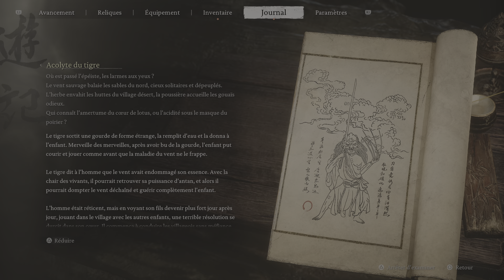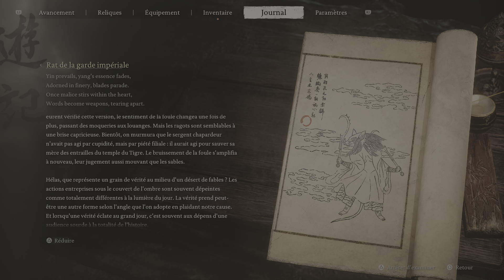Black Myth: Wukong Esprits Rat de la garde impériale et Acolyte du tigres VOSTFR PS5